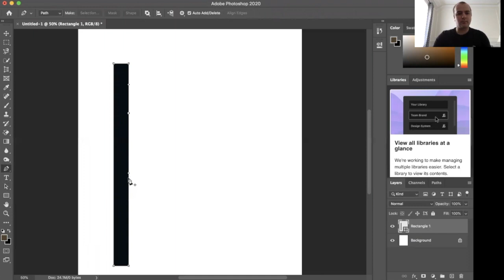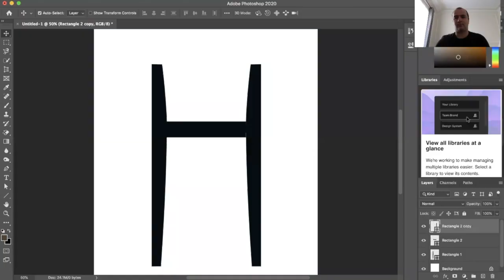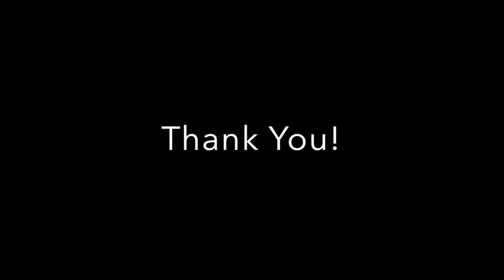How to make wooden plant stand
walnut solid wood plant stand DIY